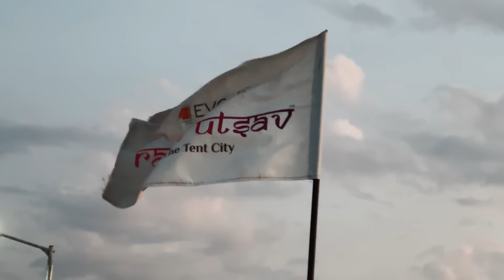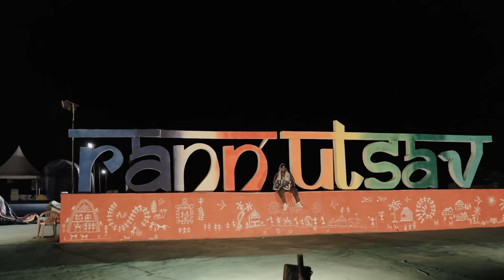GUJARAT KE SABSE SUNDAR NAZARE | RANN OF KUTCH | ROAD TO HEAVEN | Rohit Zinjurke | Reactionboi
Rohitzinjurke Reactionboi I Rohit Zinjurke I Reactionboi